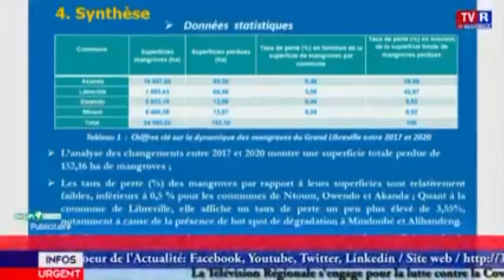Gabon 05 08 2021: LA DIRECTION GÉNÉRALE DES ÉCOSYSTÈMES AQUATIQUES CÉLÈBRE LA JOURNÉE INTERNATIONALE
Gabon 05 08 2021: LA DIRECTION GÉNÉRALE DES ÉCOSYSTÈMES AQUATIQUES CÉLÈBRE LA JOURNÉE INTERNATIONALE DES MANGROVES